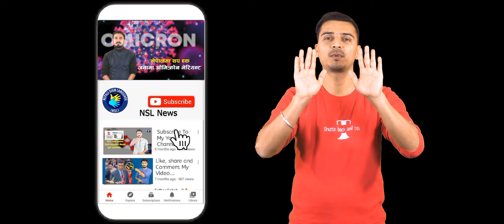Airport Hostess VS Train Hostess ?